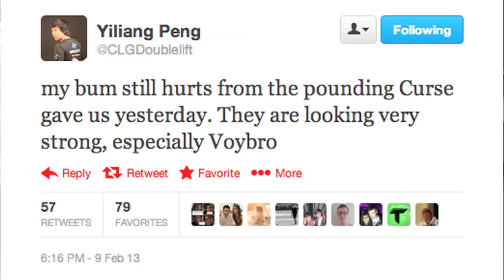League out Loud - LCS EU & NA Week 1